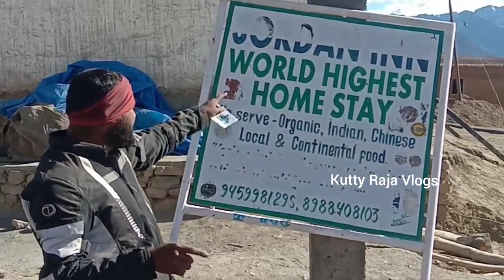Ladakh Ride| EP- 37 | World Highest Homestay @ KomiK village